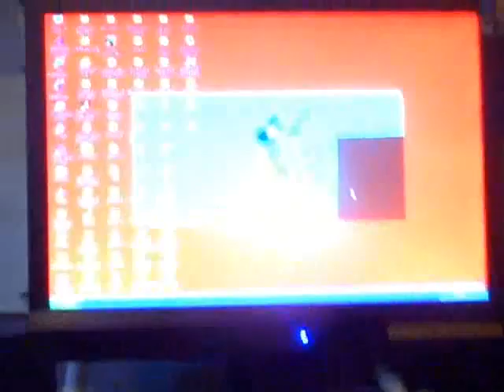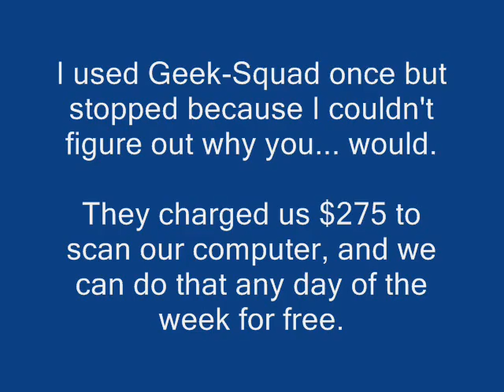Virus Alert!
It's a bad one.